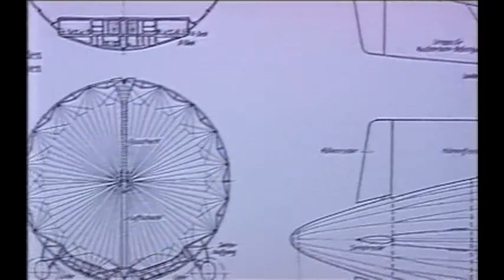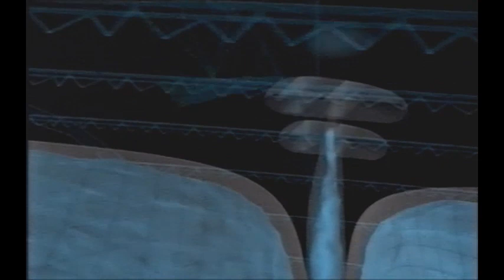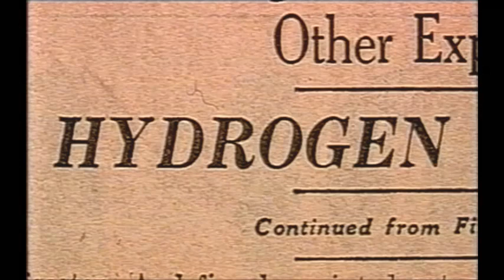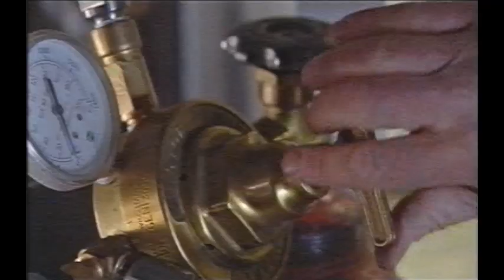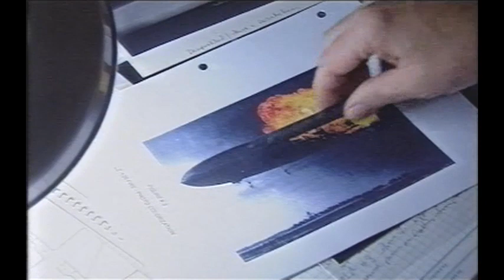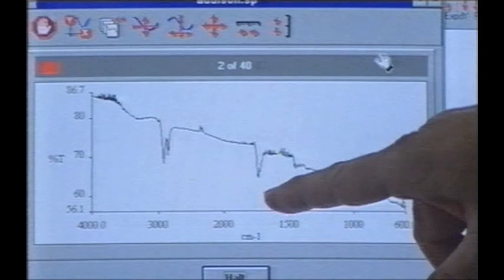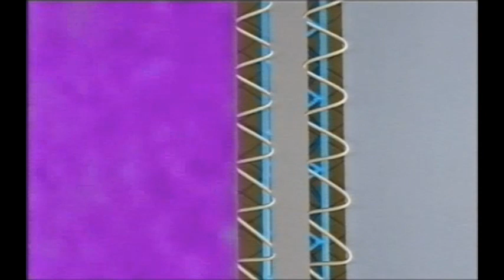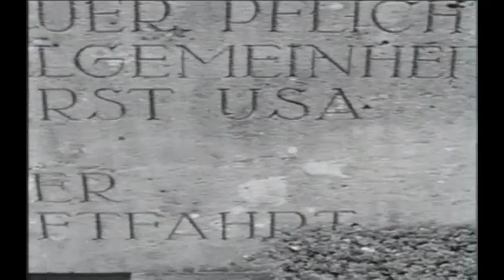SECRETS OF THE DEAD : WHAT HAPPENED TO THE HINDENBURG? (Channel 4, 1999)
A very decent documentary on the Hindenburg disaster. Nothing now that we don't really know, but back in 1999 this was a revelation. From my old VHS collection.